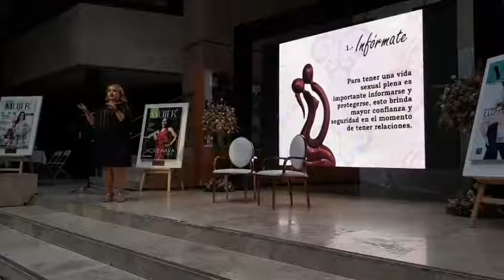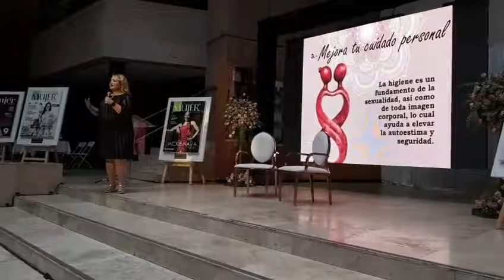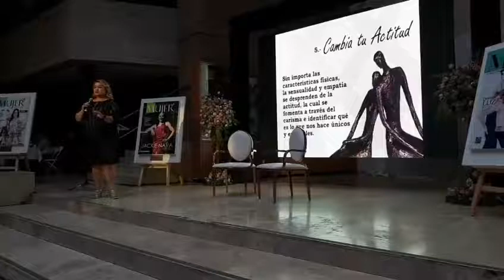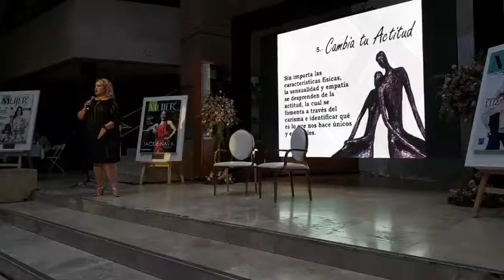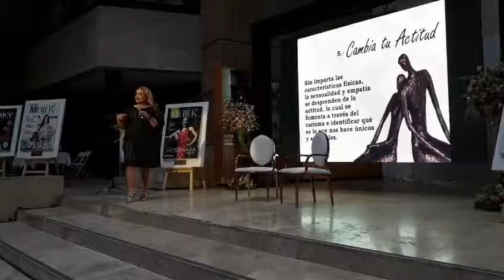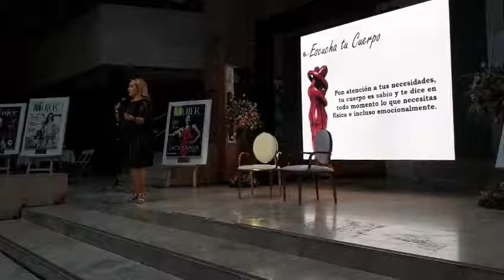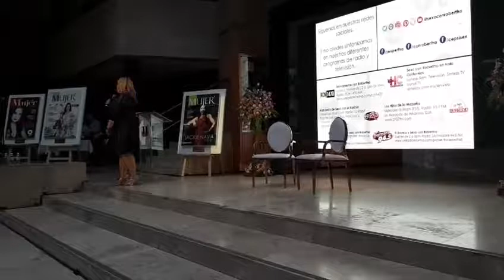Conferencia Autoestima Sexual organizado por la Revista Mujer Actual (2da Parte)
Robertha Medina Psicóloga y Sexóloga impartiendo la conferencia Autoestima Sexual en el 1er Foro-Expo Mujer Actual organizado por la Revista Mujer Actual (2da parte).